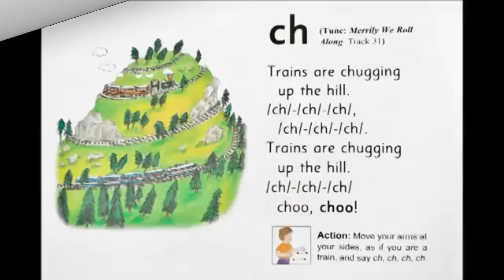ch Song 3 Times | Jolly Phonics | Workbook 6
Write the digraph ch. Below are some useful videos for the digraph ch.

Book Information:
Jolly Phonics Workbook 6
ISBN: 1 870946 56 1
Sue Lloyd and Sara Wernham
Illustrated by Lib Stephen